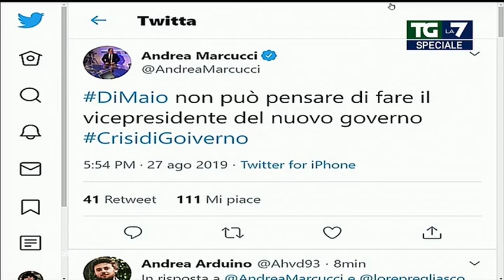Marcucci, PD: 'Di Maio non può pensare di fare il vicepresidente del nuovo governo'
Il tweet e le dichiarazioni di Andrea Marcucci (PD)